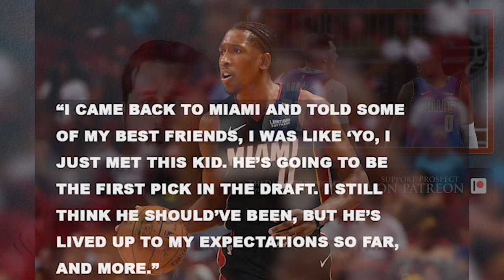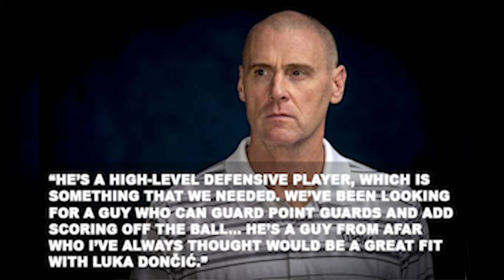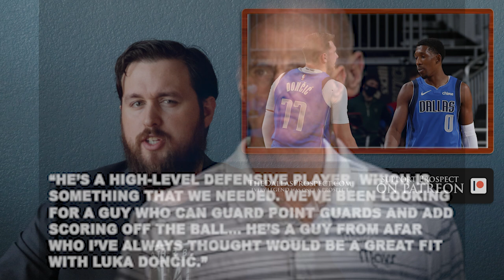Josh Richardson is a perfect fit in Dallas | Prospect Journalism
Last season the Dallas Mavericks touted the most efficient offense in NBA history. While part of that may be a byproduct of this current era, the fact remains that Luka Dončić and company could score against the best of them. What they lacked, and what limited how far they could ultimately go, however, was the defensive end of the equation. The Mavs might score 120 or more on a given night, but they were likely going to give up somewhere around 115 points in the process. This meant that whenever Luka Dončić or Kristaps Porzingis wasn’t in optimal health, or even if they happened to be sharing in a poor shooting night, Dallas was unlikely to walk away with a “W.”

Enter Josh Richardson.

To read more, go to TheDallasProspect.com
t.ly/VKu6